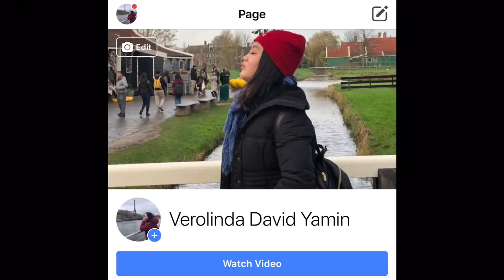Mom 62th Birthday Celebration vlog!!! 🧁 🍰 🎂 💖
We came back Keningau, only because to celebrate my mom birthday. Actually on Monday is public holiday. So??

Facebook Pages:
Verolinda David Yamin